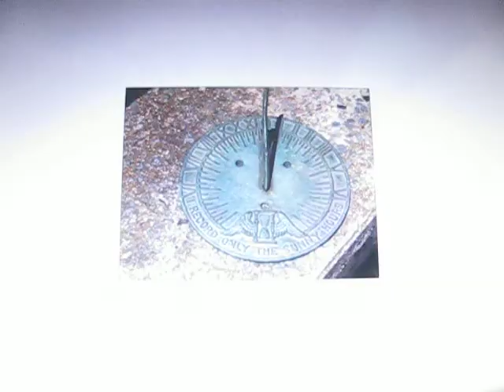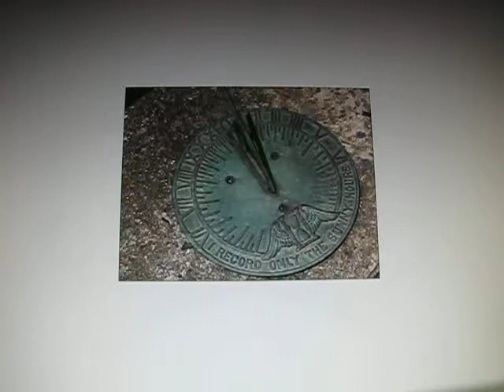Jorge K - The Break Off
I wrote this one around the mid eighties. It's about a rocky relationship. Two people who hurt each other yet love each other. It was recorded at Studio Mechant. The engineer was Carol (Bunny Ears). I played Bass and Guitar and Alan Paterson played Drums.